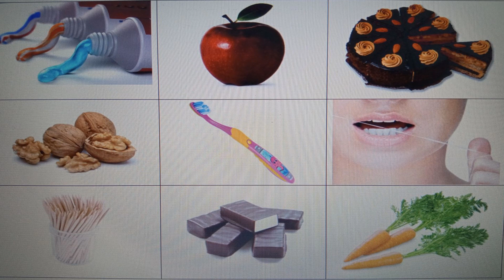Валеологія. Піклування про своє здоров'я.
Закріплення знань з будови тіла, його призначенням; формування розуміння необхідності берегти своє здоров'я, формування навичок самомасажу, виховання бажання зміцнювати і  тренувати свій організм.